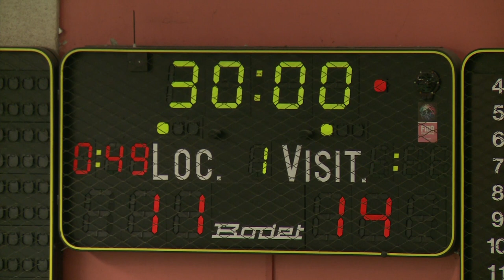PNM Handball - Lorient rétrogradé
Reportage - Dernière journée de Prénationale masculine ce week-end. Si Plescop, quatrième, s'est logiquement incliné 20/24 face à Chantepie (deuxième au classement), la mauvaise opération est venue de Lorient, qui jouait sa saison sur ce dernier match, contre Châteaulin. Pour sauver sa peau en Prénationale, Lorient devait gagner et compter sur une défaite de Concarneau. En s'inclinant 24-32, malgré une bonne entame de match, les joueurs de Thierry Le Nestour n'ont pas su faire le nécessaire.